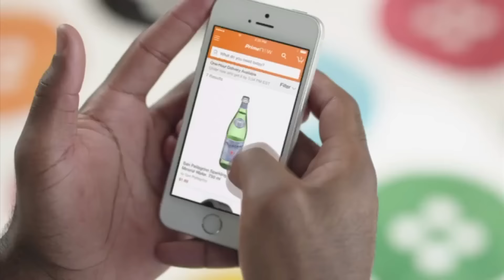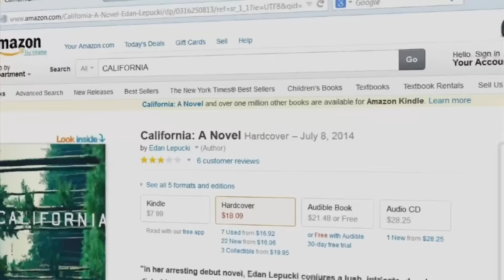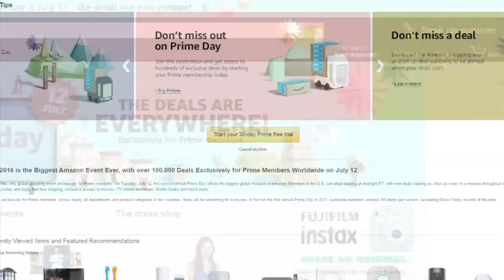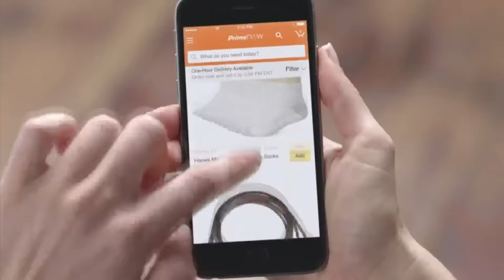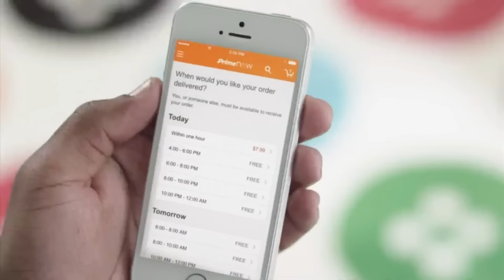Amazon's Second-Annual Prime Day To Launch July 12 | Tech Bet | CNBC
The "biggest Amazon event ever" will offer Prime members new deals as often as every five minutes.